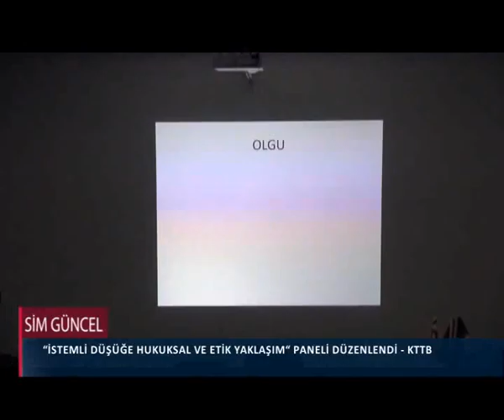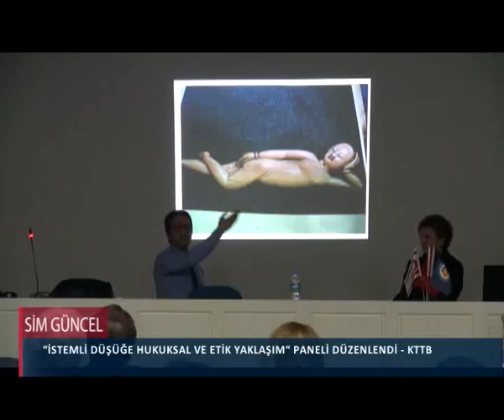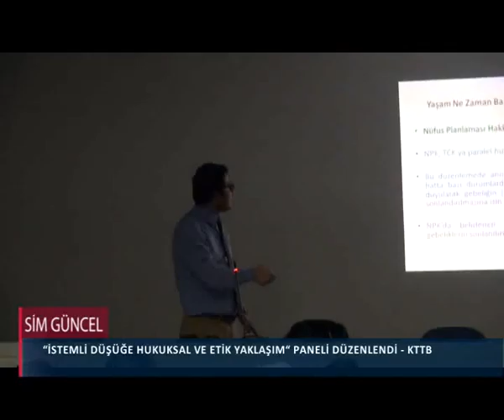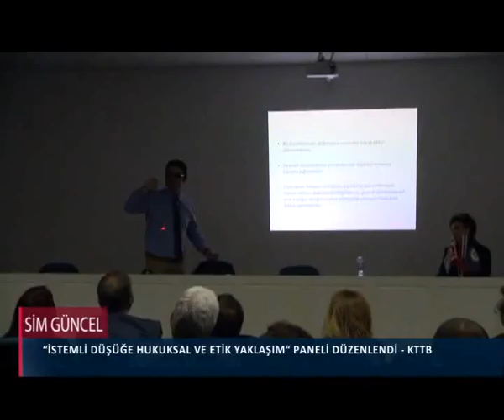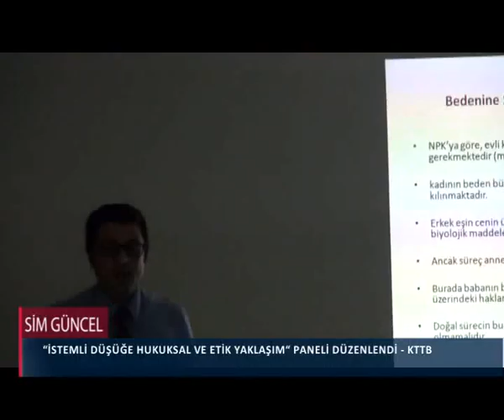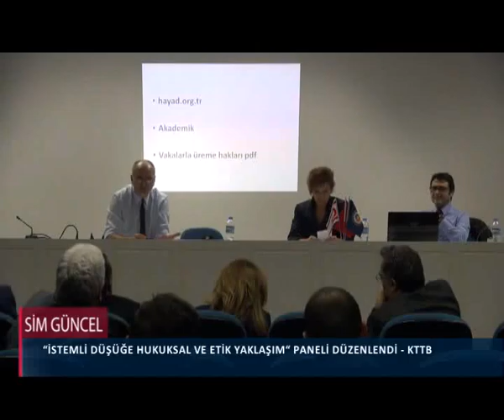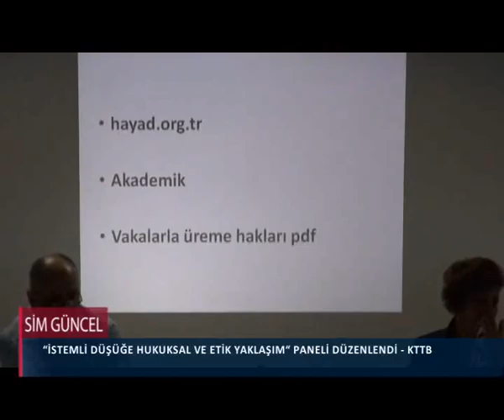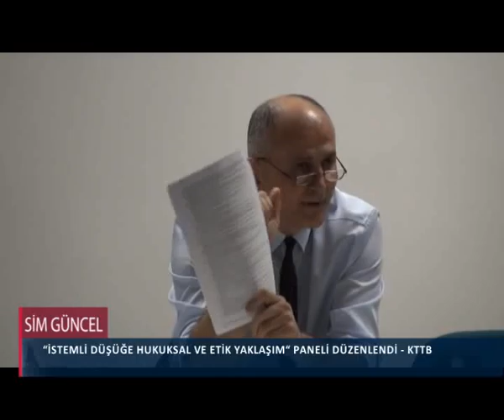İSTEMLİ DÜŞÜĞE HUKUKSAL VE ETİK YAKLAŞIM PANELİNİN TAMAMI SİTEMİZDE